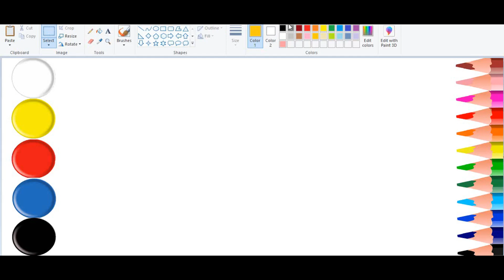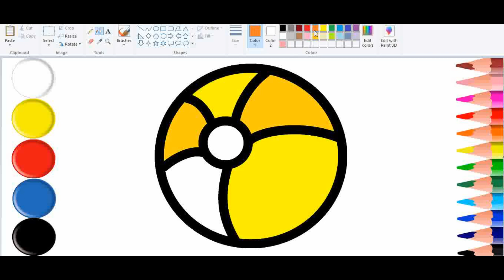How to Draw a Ball Easy. Drawing for Kids.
Drawn in MS Paint.